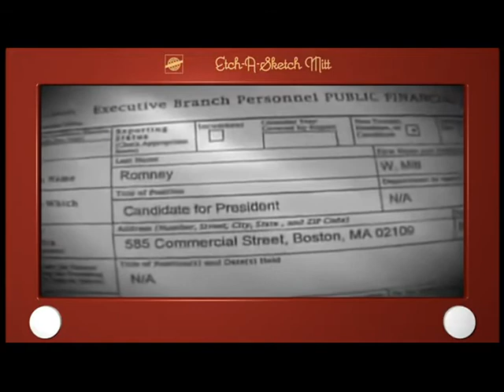Mitt Romney - An Unshakable Record 8-30-12